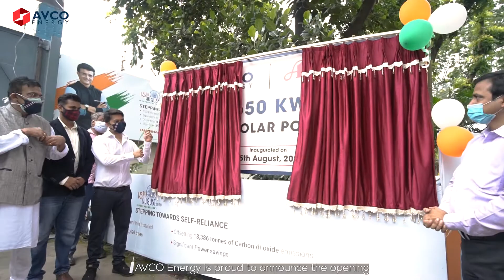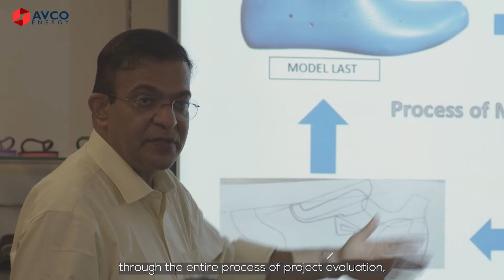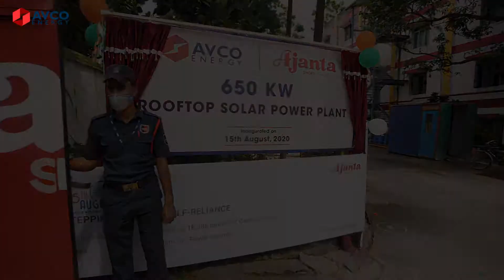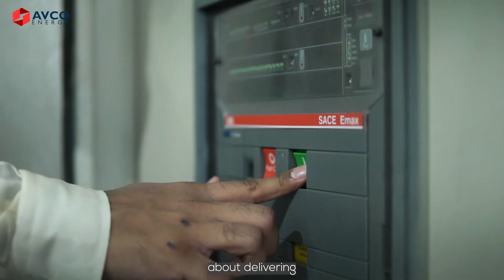AVCO Energy installs a 650 KWP Rooftop Solar Power Plant for a leading shoe manufacturer in India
Avco Energy is proud to announce the opening of a 650 KWP Rooftop Solar Power Plant for one of India’s leading shoe manufacturers.

Our journey at AVCO has been of pure commitment and partnership. As a distributed solar project developer with self-EPC capabilities, we work with our clients through the entire process of project evaluation, financing, design, engineering, and installation.

This solar plant will cater to about 60% of the clients’ power needs, and significantly lower their Operating expenses and Power Bills.

Additionally, this solar plant is equivalent to planting 29,000 trees and mitigating 18,000 tonnes of CO2 emissions, contributing to a more sustainable Earth.

Driven by innovation, we are extremely passionate about delivering the best-in-class solar power plant services for our clients.